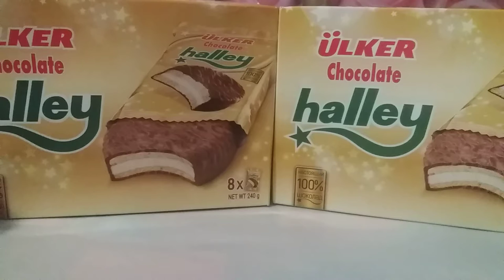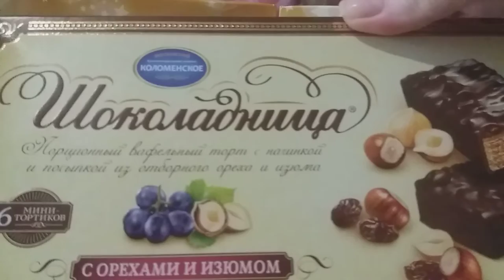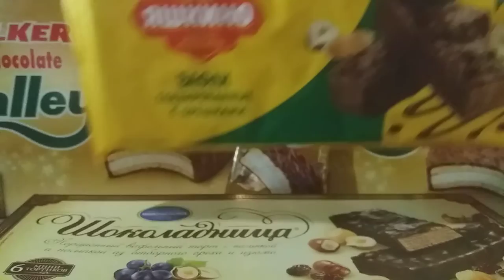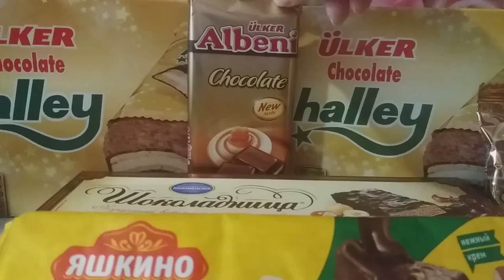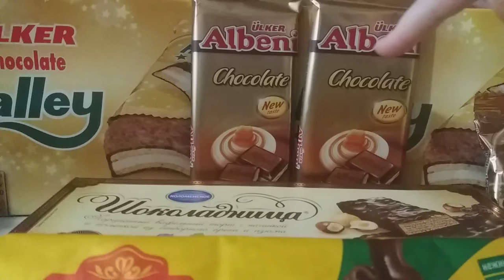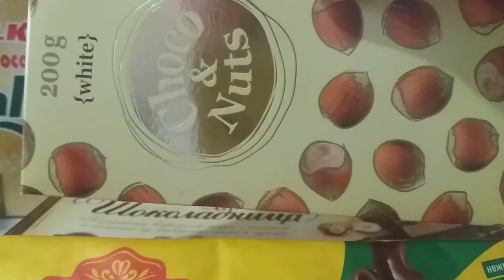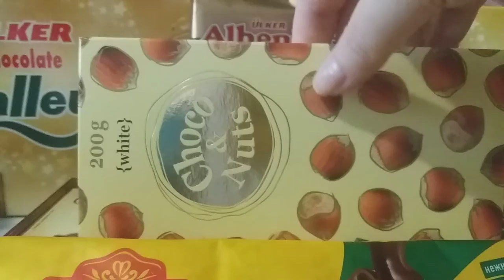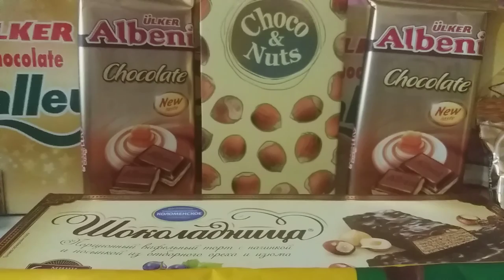МОИ СЛАДКИЕ ПОКУПКИ И ПОДАРКИ В АВГУСТЕ 2021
СЛАДКИЕ ПОКУПКИ И ПОДАРКИ